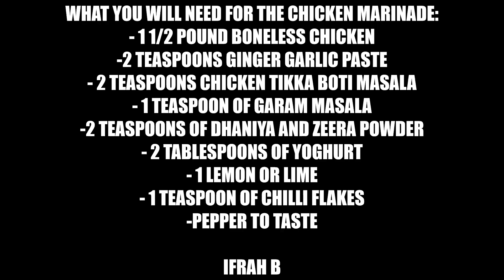Chicken Tikka Boti Ciabatta| Recipe| How to make a delicious sandwich!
Hi,

Hope you enjoy today’s recipe of Chicken tikka sandwich!

Quick, tasty, serve hot with chips and sauce or even just eat alone!!

Regular uploads!

You tube free audio – “Lost & Found” - Dan Lebowitz